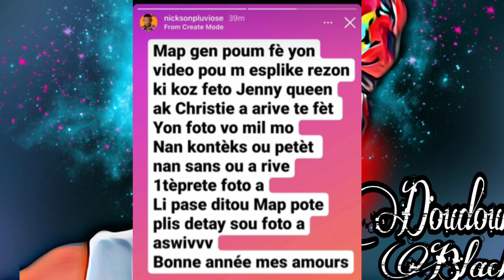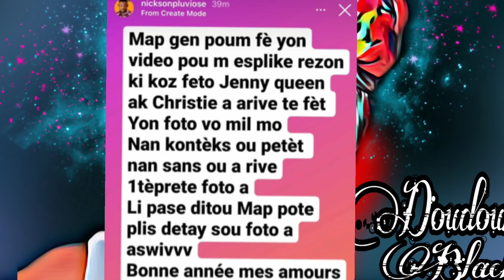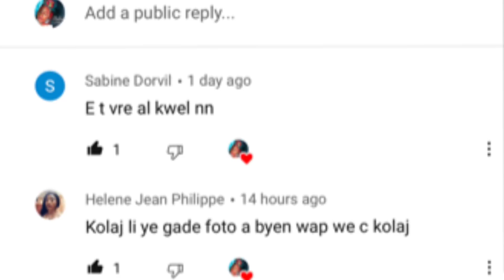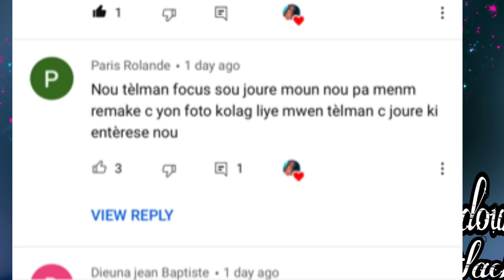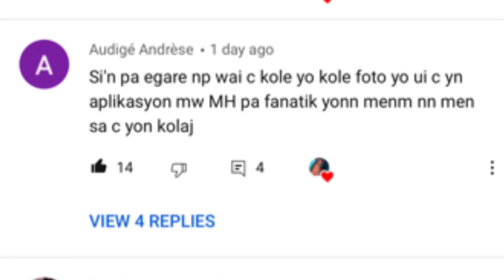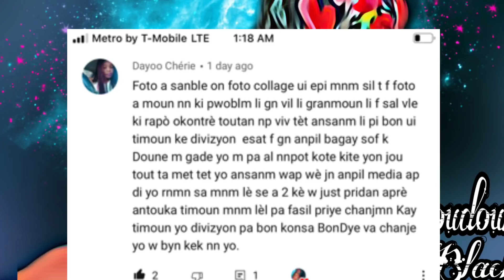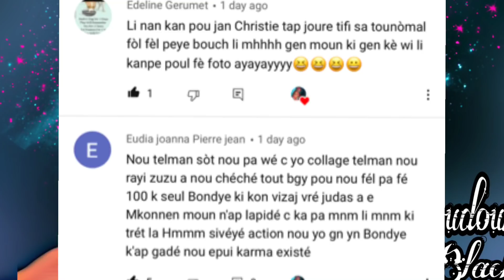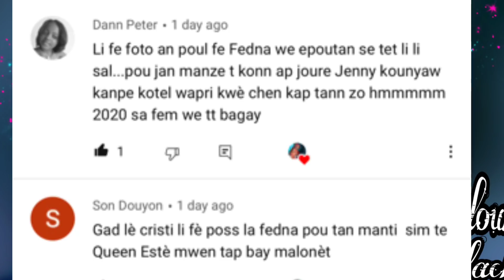TAYSON BAY PRÈV CHISTIE SAN WONT KI TAL MANDE JENNY QUEEN FÈ FOTO POUL FÈ FEDNAELLE WÈ